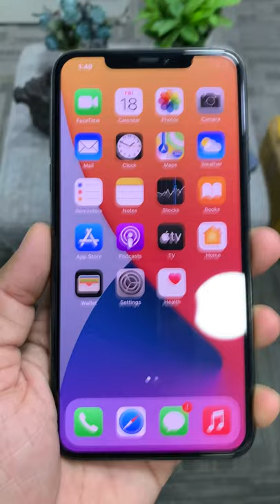11 pro max 256G black តម្លៃមហាល្អ 😯😯 Telegram 076 9999 888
Cellard   : 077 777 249 | 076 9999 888
Smart     : 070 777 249 | 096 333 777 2
Metfone : 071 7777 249 | 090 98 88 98